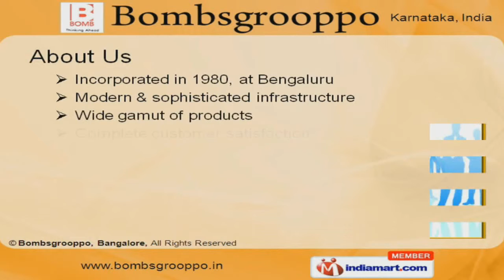Extension Cables by Bombsgrooppo, Bangalore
Welcome to Bombsgrooppo, Manufacturer & Exporter of Electrical Products. he company was incorporated in 1980 at Bengaluru. ABB, TYCO & BEL are some of our prestigious clients and we export to America, Europe & other companies.Rigorous quality inspection, Customization & timeliness are the reasons behind our success. Temperature Detectors, Thermostats, Cables & Terminals are some of the products that we offer.We offer Cable Terminals, Extensions & Teflon Cables that are high in performance.Our Tubes & Guns are widely appreciated in the market.Industrial Thermostats & Braided Sleeves offered by us are extremely reliable.We also provide PVC Cable Duct & 3M Industrial Tapes have high tensile strength and are non-corrosive.Along with that we offer Temperature Detectors & Ceramics that are known for their compact size and fast response.